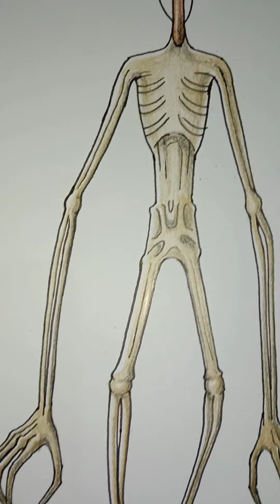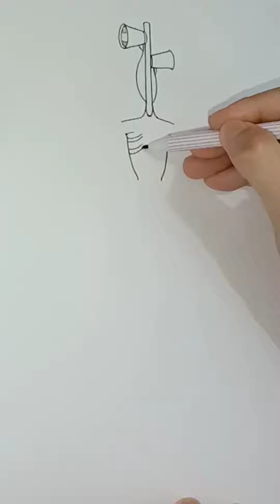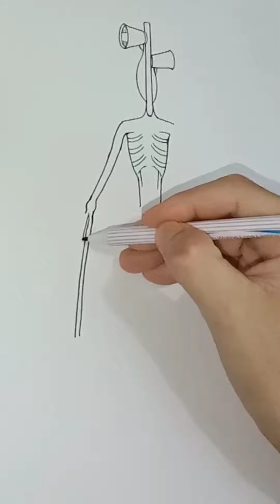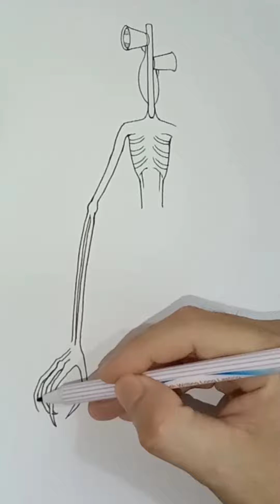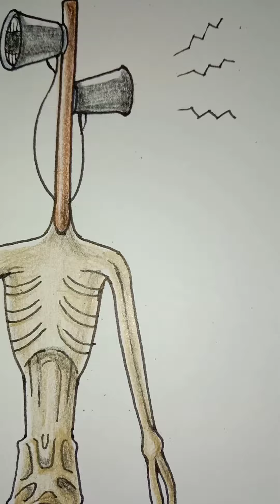Scp6789 SirenHead (วาดง่ายๆ)